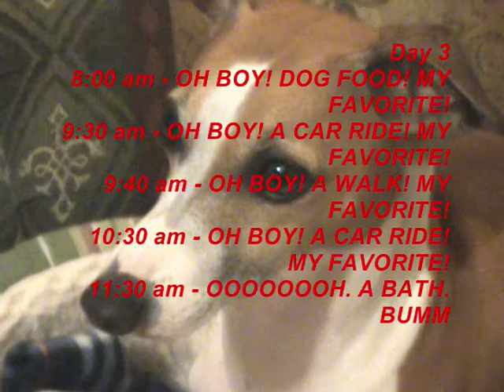Lucy Christmas 2007.wmv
Lucille McGillacuddy experiences the joy of opening her presents on Christmas Eve.